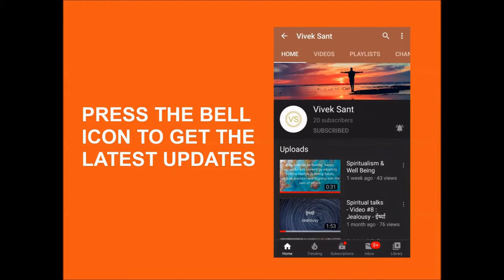Tree of Life - Change Makers - Season-1, Episode-3, Part-3. Simran Bhatia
Tree of Life - Change Makers - Season-1, Episode-3, Part-3. Viveck Vermaa in conversation with Simran Bhatia.

Simran Bhatia is a mother of a 16 year old and married to a software engineer. She runs her own dance academy and a fashion design studio. She has dedicated her life to serve and protect all animals around her. She is a person who believes that until one has loved an animal, a part of one’s soul remains un-awakened. Right from the school days she has had a kinship with animals around her be it pigeons, cows, dogs or squirrels. she says she has no idea how and why they manage to seek her out thinking she may be able to help them in illness and hurt and trust her to do something for them. She is grateful to god for giving her an opportunity for serving them with love and compassion in her own little way.